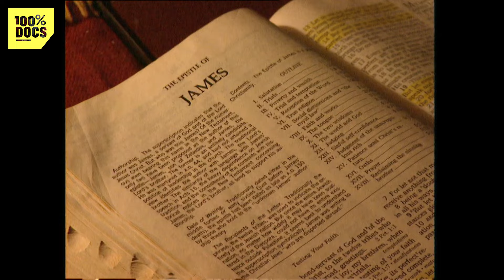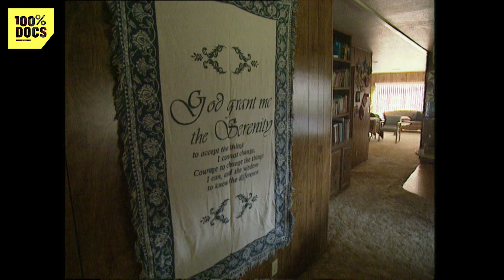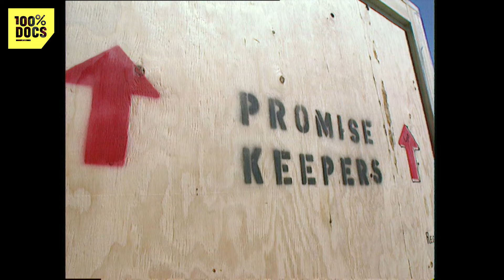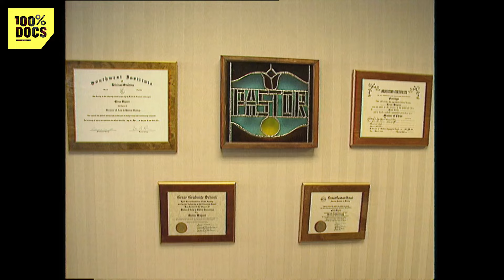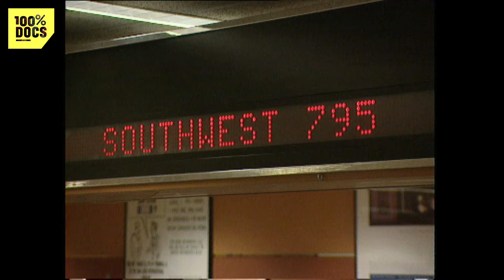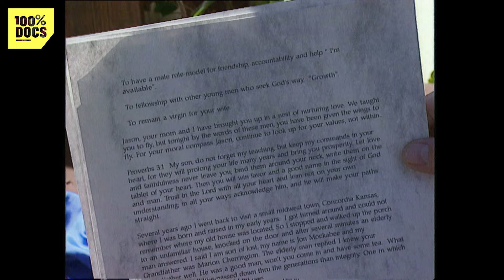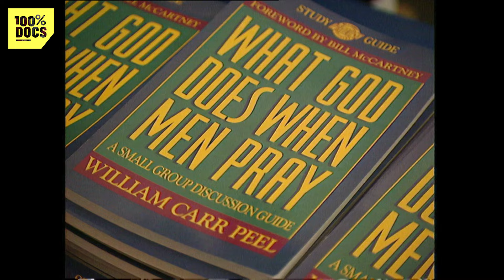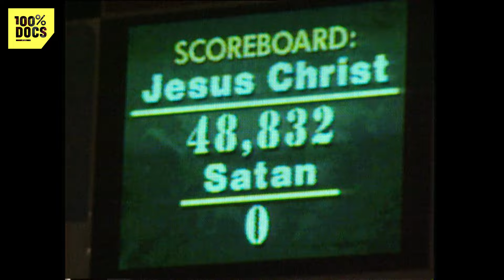ÉTATS-UNIS : Les premiers fans... DE JÉSUS !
"LES PROMISE KEEPERS" / L'Amérique des hommes est en crise. La libération de la femme, la perte des valeurs traditionnelles, l'explosion des familles, le racisme, la récession sont autant d'enjeux qui dépassent l'homme américain. Le poète Robert Bly, en lançant il y a quelques années le Mouvement des Hommes, croyait avoir trouvé les raisons de cette crise. Aujourd'hui, une organisation chrétienne reprend à son compte ces mêmes thèmes, redéfinissant le rôle de l'homme dans la société moderne, cette fois-ci par rapport aux préceptes de la Bible. Les "promise keepers" rassemblent aujourd'hui près d'un million d'hommes aux États-Unis et au Canada et attirent régulièrement, à chaque séminaire entre 60 000 à 80 000 spectateurs dans l'un des grands stades du pays. Pendant deux jours, les hommes y chantent, prient et écoutent des sermons qui énumèrent les maux de la société et les solutions dictées par le Christ. Nous les avons rencontrés.

Première diffusion : 1996
Un reportage de Jérôme Caza